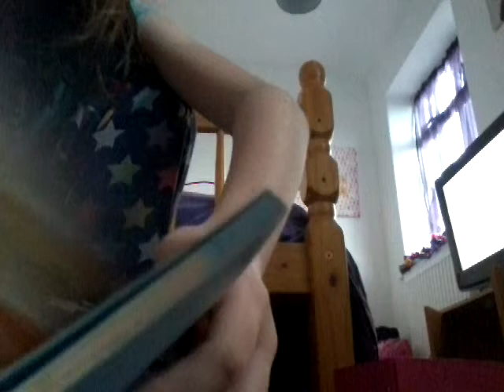Moshi monster 7